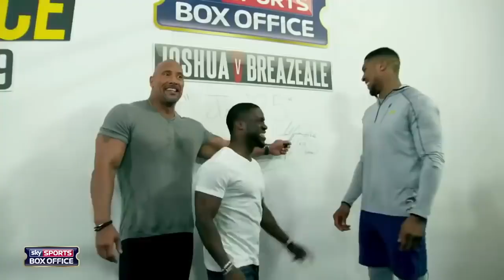Kevin Hart, I just Disappeared | THE ROCK | ANTHONY JOSHUA